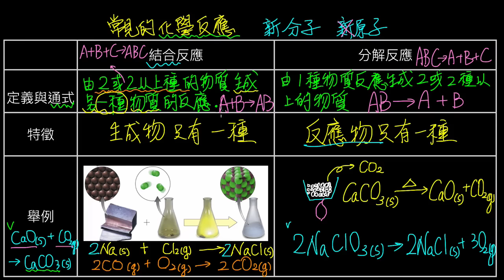4-1觀念02分解反應